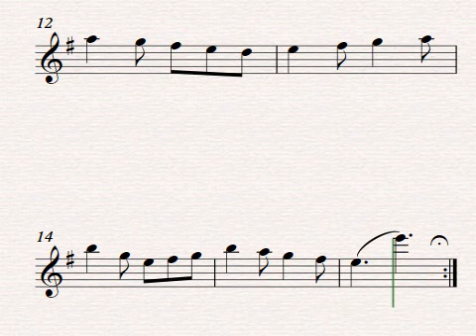KILLIECRANKIE Bb Part